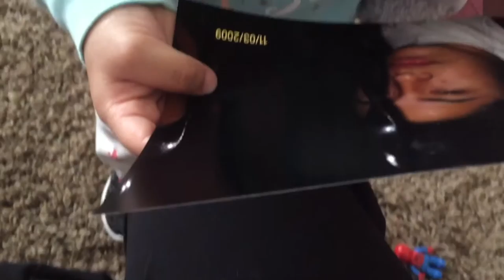[WV:#27] ITS BEEN TOUGH...